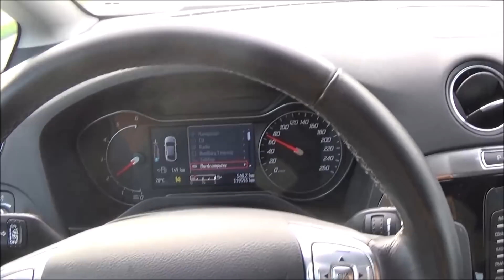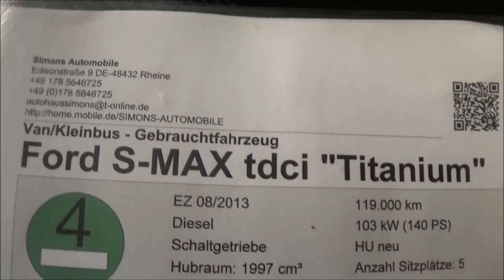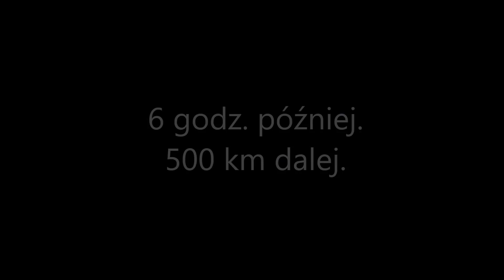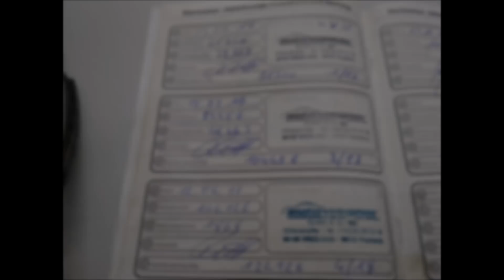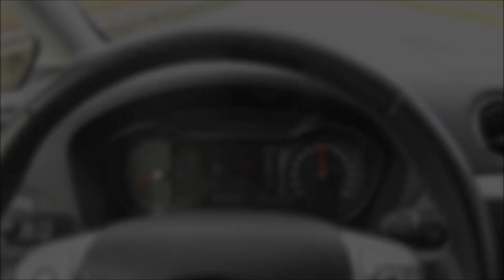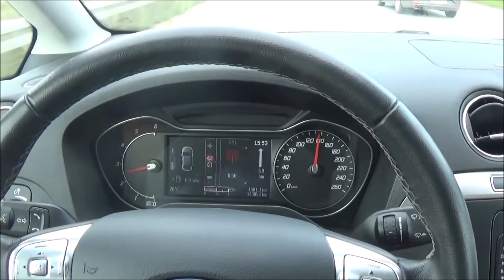Auta z Niemiec #10/09/2018: FORD S-MAX /Fürth/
Ford S-MAX, 2014r., 2.0 diesel, 140 KM, 143.000 km, 9.600 euro (netto).

1. właściciel.
Serwisowany w Fordzie do 2017r., ostatni serwis wykonany kilka dni wcześniej na zlecenie sprzedawcy.
Bezwypadkowy.
Nielakierowany.
Opony letnie nowe.
Hamulce w dobrym stanie.
Zmechacona tapicerka bagażnika i tylne ściany foteli.
Ślady przewożenia dużych gabarytów w przestrzeni bagażowej na podsufitce.
Przetarty mieszek zmiany biegów.
Na masce lekkie ślady odpryski zamaskowane lakierem.
2. klucze.
Opon zimowych - brak.